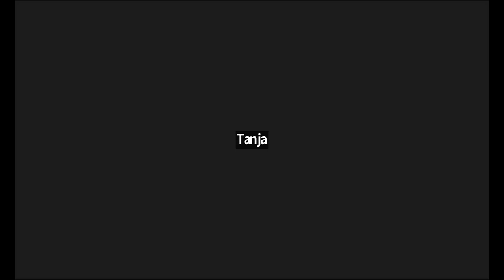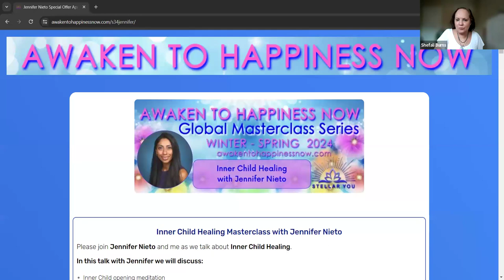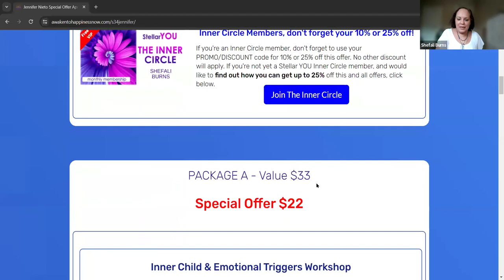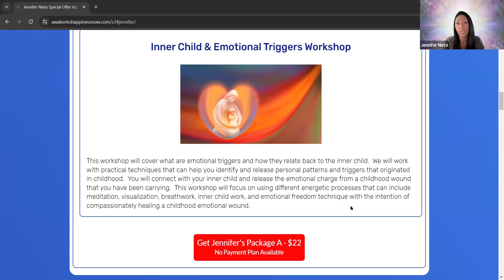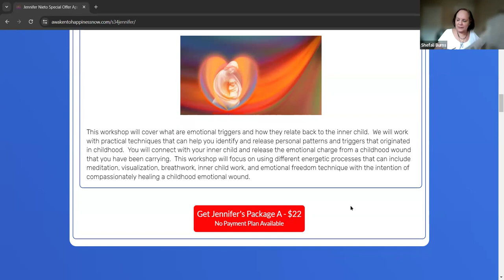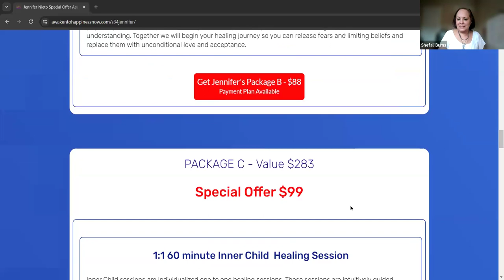Inner Child Healing with Jennifer Nieto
Please join Jennifer Nieto and me as we talk about Inner Child Healing.

​In this talk with Jennifer we will discuss:
-Inner Child opening meditation
-My life experiences and energy work trainings
-What is the Inner Child and Why it is important to heal the Inner Child
-The chakras that are impacted by childhood trauma
-How to tell if your Inner Child is wounded
-CASS Method for Inner Child healing
-How to connect and heal your Inner Child
-Connect to your Inner Child meditation
-Closing Group Healing Meditation

Jennifer will be doing a live inner child connection meditation as well as a closing group healing meditation.

Jennifer is an Empathic Intuitive Life Coach and Energy Healing Practitioner. She has a Masters Degree in Psychology-Marriage and Family Therapy, is a credentialed school counselor and is trained as a trauma specialist. She has worked with all ages, from children to adults, for over 20 years. Jennifer is certified in Energy Psychology as well as Energy Medicine healing modalities such as EFT, TFT, NLP, Reiki Master Teacher, Integrative Chakra Therapy, Bach Flower Remedies, Sound Healing and Quantum Touch to bring harmony and balance for your soul’s rebirth. Jennifer also uses tarot and oracle cards for Intuitive readings as a divination tool. Jennifer is really passionate about helping people, especially Empaths and Sensitives, release emotional pain, anxiety and trauma through inner child healing along with the other energetic healing modalities.